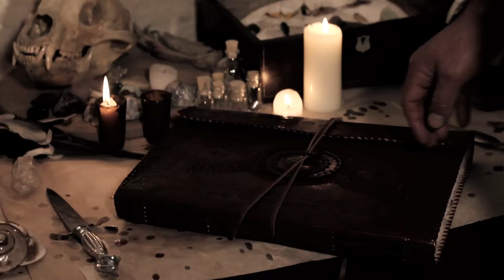Ulver - Magic Hollow (from Childhood's End)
OWN YOUR COPY NOW

Music video for Ulver's take on Beau Brummels' 'Magic Hollow' taken from the album 'Childhood's End'. Directed by Justin Oakey.

Ulver: Childhood's End
Classic psychedelic tracks re-worked by Norwegian legends.

Early pioneers of Norwegian black metal, Ulver have continually evolved throughout their career and now stand as living legends of the 'dark' music industry, blending rock, electronic, industrial and symphonic traditions along with ambient soundscapes and experimental sounds to create groundbreaking material.

Last year they released the critically acclaimed War Of The Roses album which was described by Zero Tolerance as 'a beautiful record of startlingly powerful depth', and Mojo magazine elaborated 'Ulver's genre-weaving musical noir channels David Sylvian, the ghosts of Coil and Pink Floyd in sumptuous melancholy mode.'

They return with Childhood's End, a collection of classic - mostly obscure - psychedelic tracks recorded by the band over an extended period and a few different sessions; starting in late 2008 and ending in late 2011, 'this is the stuff that we sit at home and get stoked about' explains Kristoffer Rygg in a recent Kscope video interview.

He continues: 'I grew up with parents who were still listening to music from the time, so it informed my childhood, but it has became an ever increasing geeky sort of fetish since then.'

This passion for the Sixties' garage rock and psychedelia, and the countless underground gems that remain unknown to most, inspired the band to record their own interpretations of some of their favourite songs from the era. 'My feeling is that most people's knowledge sort of limits itself to The Doors,' says Rygg, 'The Doors were cool, but there was so much else going on... in the underground, records that got lost and didn't get as much recognition as they deserved in my opinion.'

With this is in mind Ulver hope that Childhood's End will introduce some of this music, and the artists who originally recorded them, to people who previously might not have experienced them, 'we want to be ambassadors for the things that we love and we sort of hope that we can open some gates with the record.'

The album includes Ulver's unique versions of tracks from The 13th Floor Elevators, Electric Prunes, Jefferson Airplane, The Pretty Things along with more obscure choices from Bonniwell's Music Machine, United States of America and more.

OUT NOW

Tracklist:
Bracelets of Fingers (The Pretty Things)
Everybody's Been Burned (Byrds)
The Trap (Bonniwell's Music Machine)
In the Past (Chocolate Watchband)
Today (Jefferson Airplane)
Can You Travel in the Dark Alone? (Gandalf)
I Had Too Much to Dream Last Night (Electric Prunes)
Street Song (13th Floor Elevators)
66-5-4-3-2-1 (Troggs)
Dark is the Bark (Left Banke)
Magic Hollow (Beau Brummels)
Soon There Will Be Thunder (Common People)
Velvet Sunsets (Music Emporium)
Lament of the Astral Cowboy (Curt Boettcher)
I Can See the Light (Les Fleur De Lys)
Where is Yesterday (United States Of America)

To buy Ulver albums from the Kscope store, go

Produced by Adam Reynolds
Production designed by Amanda Row
Title designed by Rebecca Cianfrini
Featuring Jason Littlecross, Tony Morrone, Diana VanderMeulen and Angela Sneider
Thanks to Ryan Van Steenburgh, Mark Tollefson, Ted Endian, Mojo, Thunder Thighs, Fantastic Creations, and Show Pro